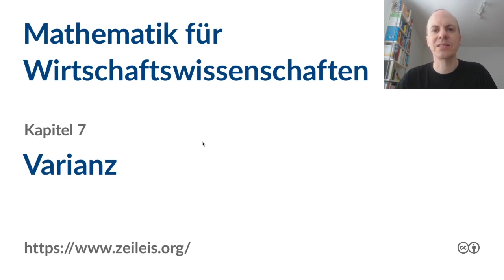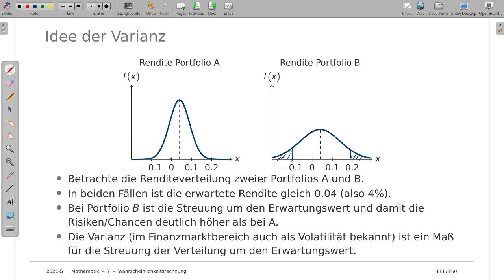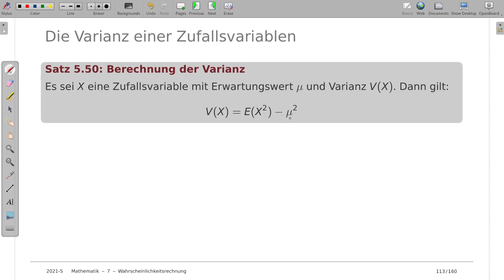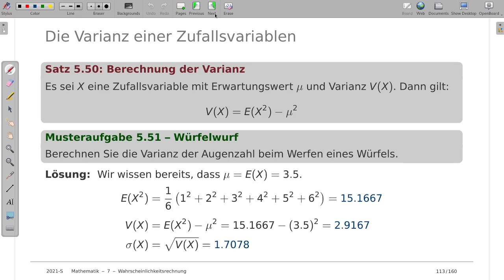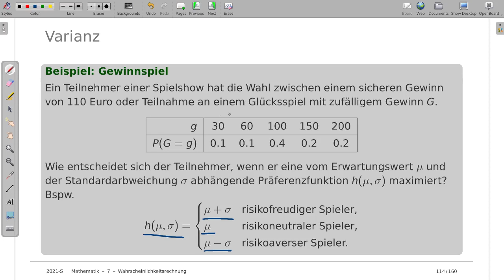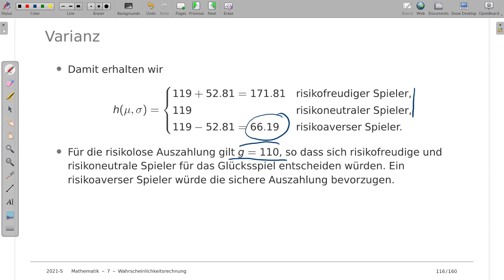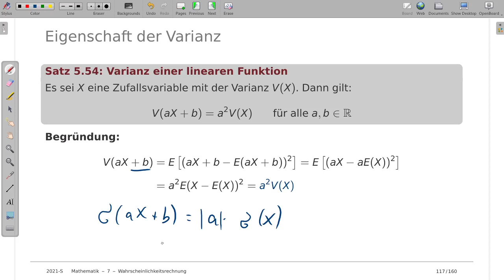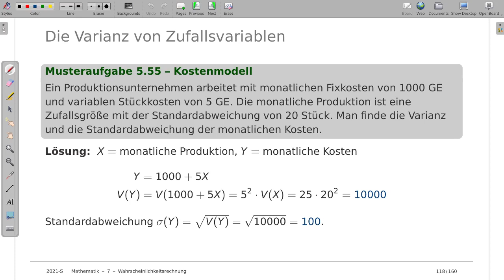Mathematik für Wirtschaftswissenschaften 7s: Varianz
Thema: Varianz einer Zufallsvariablen
Vorlesung: Mathematik für Wirtschaftswissenschaften